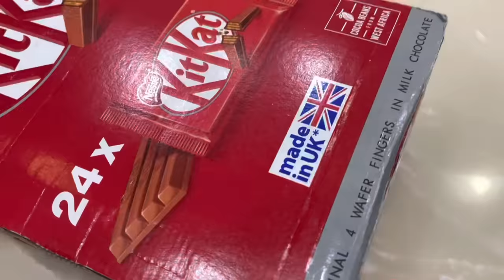Hitler Father Se Itna Sb Expected Nh Tha